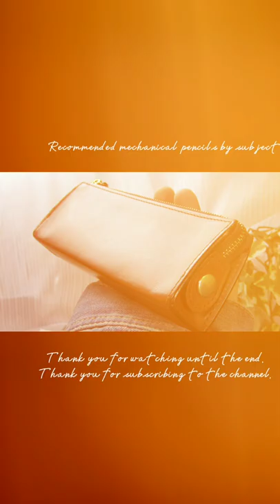【教科別】文房具好きが厳選｡教科別オススメシャーペン#shorts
書きやすいシャーペン